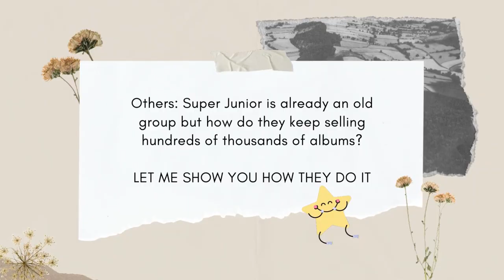How to sell an album by Super Junior